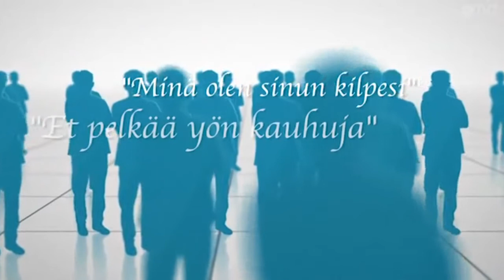Herra on minun turvani Sirpa Laitinen. Osa 2 Jakso 133